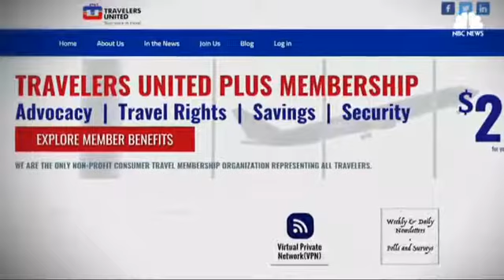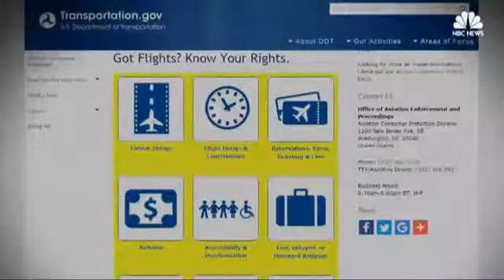Delayed Flights: Know Your Rights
(NBC News) The United States still lags behind other countries when it comes to flight delays and cancellations. Charles Leocha of the non-profit passenger rights group Travelers United says that could change if the U.S. had airline rules like Europe. "If your flight from Europe to the United States is delayed by four hours, you get 600 Euros, which is about $650," he points out.